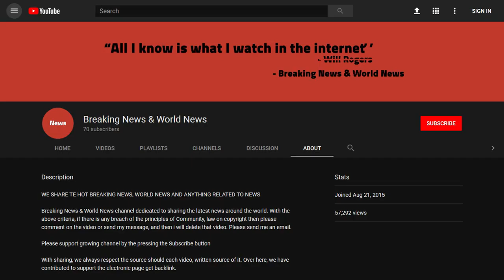BREAKING! BREAKING News Out Of ILLINOIS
Source DONT' FORGET TO SUBSCIBE TO OUR CHANNEL ATLANTA – Ronald L. Wheeler III, a/k/a Trappy, has been sentenced for conspiracy to commit access device fraud while working as a public relations specialist for the Dark Web Marketplace AlphaBay.

“By providing access to and promoting AlphaBay, this defendant profited off the ruination of countless individuals,” said U.S. Attorney Byung J. “BJay” Pak. “This case shows, once again, that criminals  ...